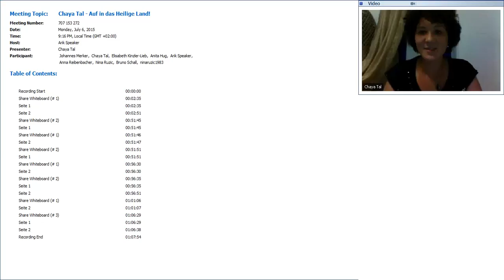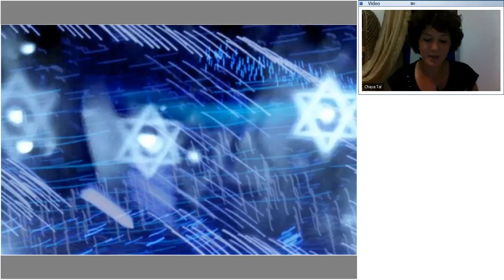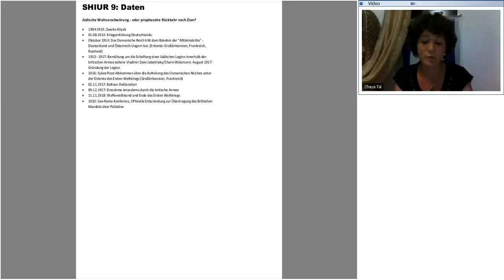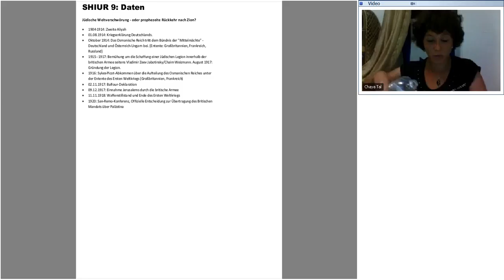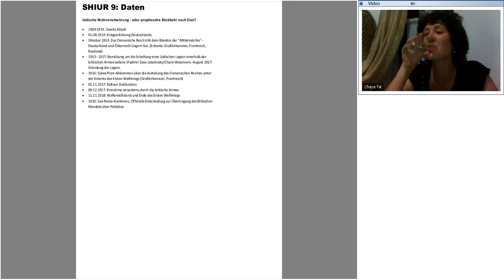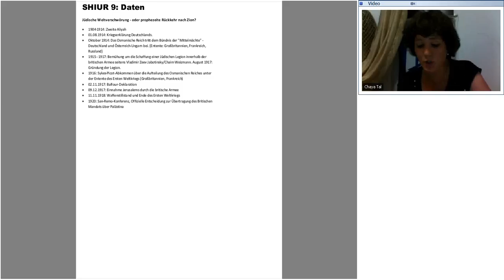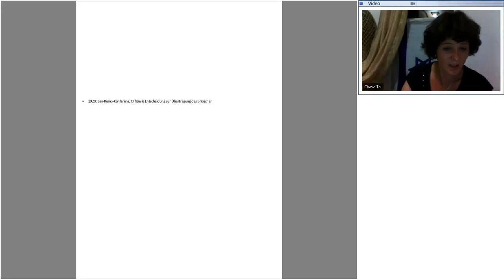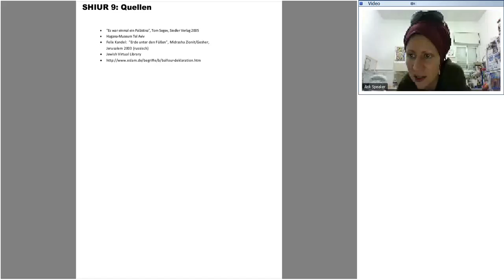Chaya Tal - Auf in das Heilige Land! - 6 Juli 2015